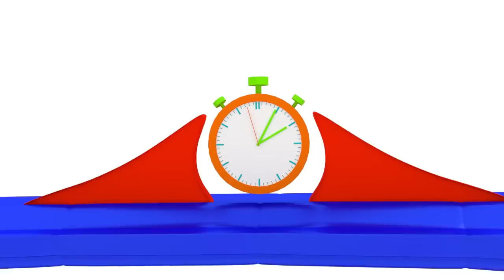Lerne Farben beim Angeln mit Ted dem Zug | Lehrreiche Cartoons für Kinder und Kleinkinder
Ted der Zug wird dir helfen beim Lernen von Zahlen, Formen und Farben. Dieser schlaue kleine Zug wird dir auch Fahrzeuge, Früchte und Gemüse, Tiere oder Objekte beibringen beim Spielen und Anschauen dieser Zeichentrickserie für Kinder.